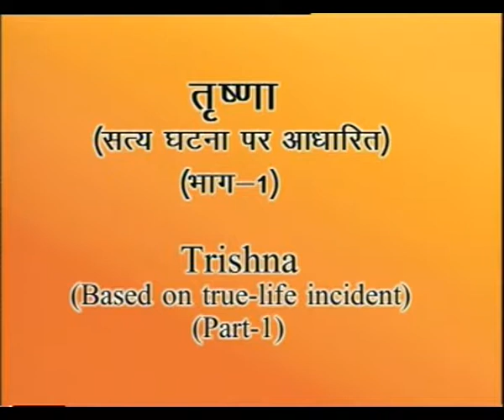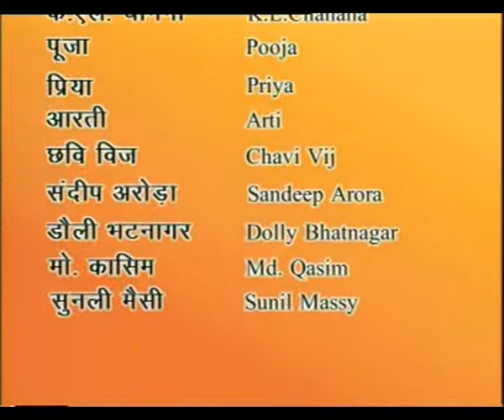JAGO EP 20